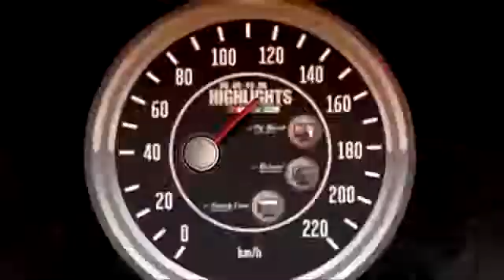Jimmie Johnson qualifies on The Pole And will Start up front on Saturday night.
Jimmie Johnson gets the pole and the first pit stall.